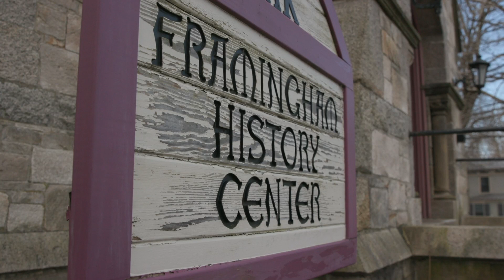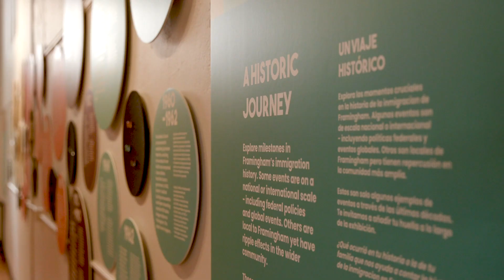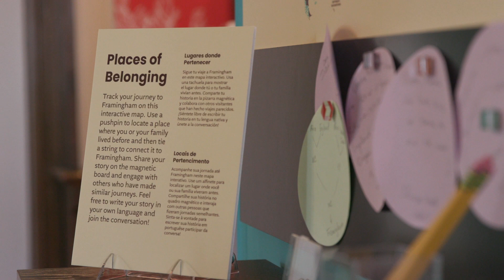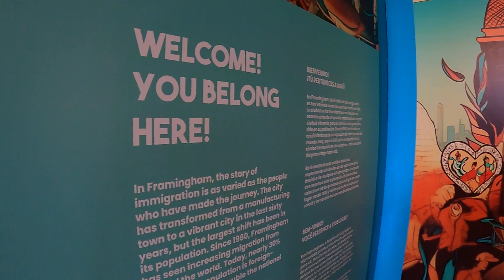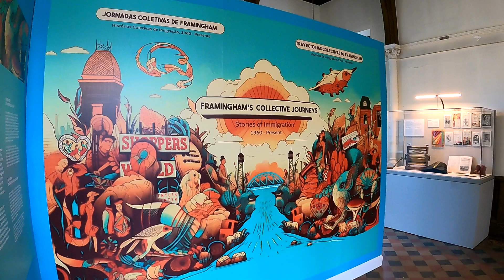The Framingham History Center's Newest Exhibition: Framingham's Collective Journeys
The Framingham History Center officially opened its new exhibit last month. It’s called Framingham’s Collective Journey, and it explores stories of local immigration from 1960 to the present day. The center is now welcoming visitors to explore the interactive space.

In addition to sitting down with the Framingham History Center’s Executive Director Anna Tucker to learn more about the exhibition, we also spoke with Patrick St. Pierre–its Co-Curator. Patrick is a first generation American whose father is from Haiti, while his mother is from Trinidad and Tobago. He shared with us the ways in which his own family’s experiences migrating to Framingham helped him connect to, and create the display.

The exhibit–-which is the first on site multilingual exhibition in the center’s 136 year history–-will be on display for 18 months. The History Center will be expanding its hours in March to accommodate more visitors.